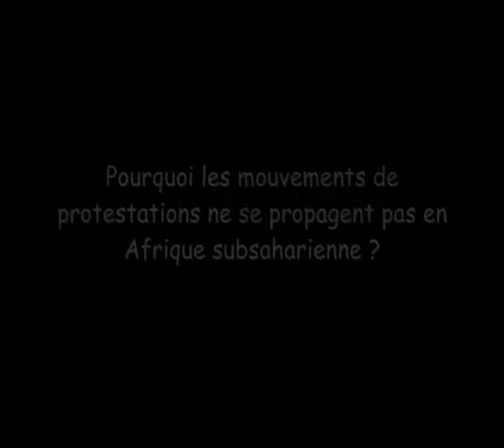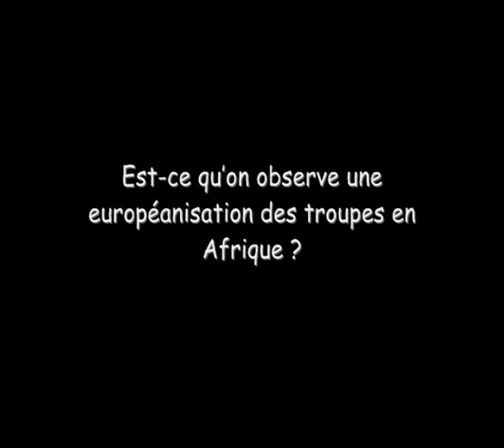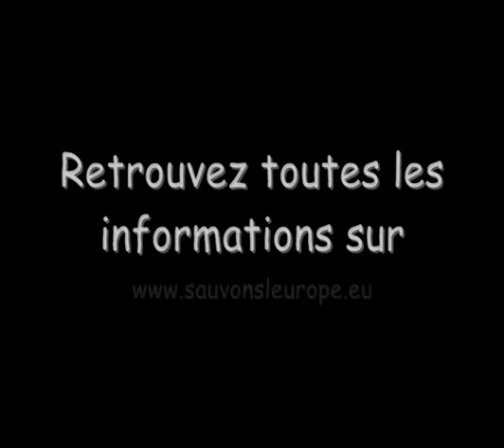Rencontre avec Thomas Mélonio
Rencontre avec Thomas Mélonio, économiste, conseiller Afrique du Parti socialiste